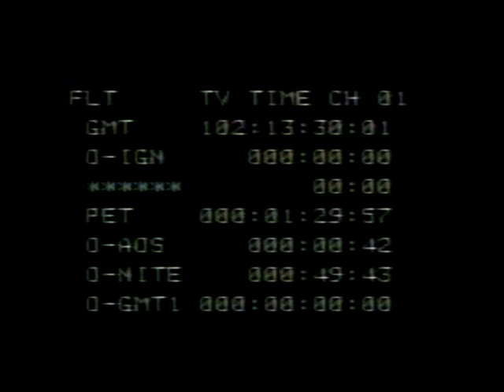ABC News Coverage of STS-1 The 1st Space Shuttle Mission Part 13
From April 12th 1981,ABC Covers the very first Space Shuttle Launch. (Columbia)
Coverage Anchored by Frank Reynolds and Jules Burgman with Astronaut Gene Cernen

The STS-1 Crew:

Commander: John W. Young

Pilot : Robert Crippen